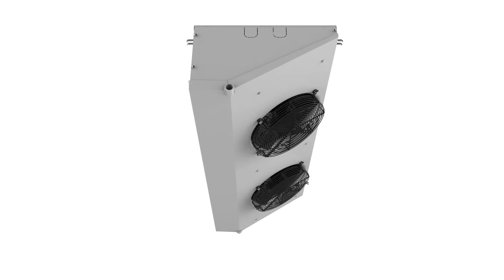A Series Refrigeration Unit Cooler Features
"A" Series Angled Low Profile Unit Coolers.
Ideal for small commercial coolrooms, freezers, food prep areas and transport applications utilizing refrigerants R404A/R507, R22/R407C and R134a. Particularly advantageous where headroom is at a minimum. All "A" series unit coolers are standard with "Patton Coat" protection on fins. High efficiency EC fan motors are available on request.